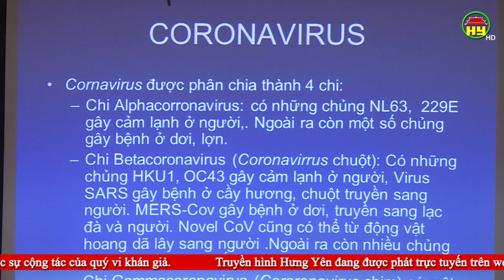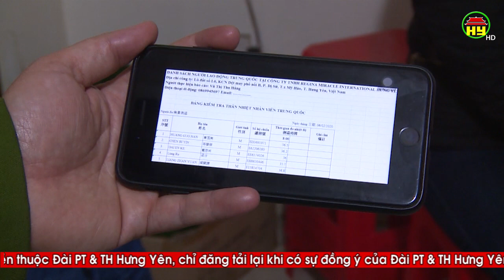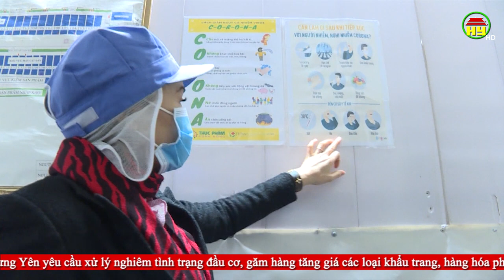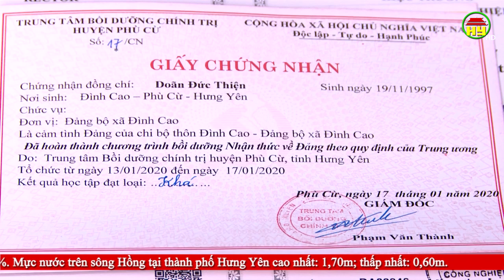Thời sự Hưng Yên thứ 5 ngày 06/02/2020